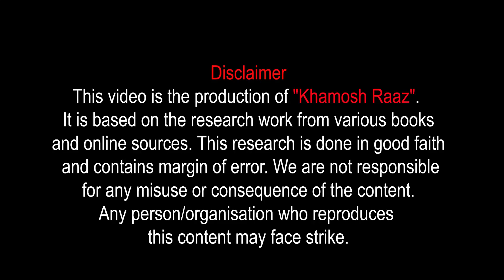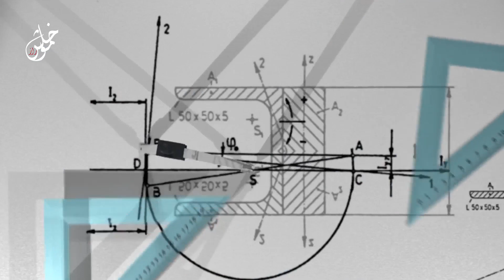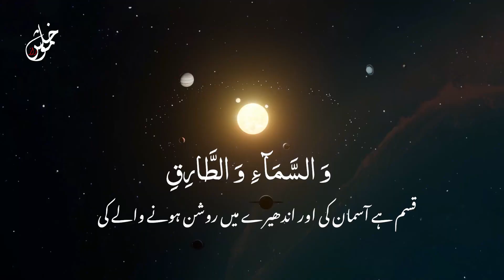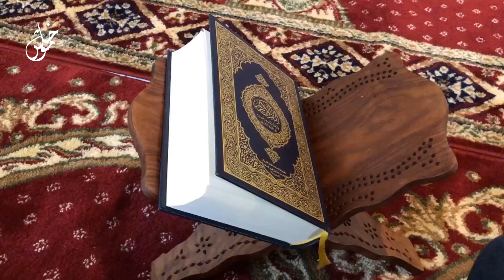How Pulsar Star Was Mentioned in Quran 1400 Years Ago | Miracle of Qur'an | Urdu & Hindi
Pulsar stars are highly magnetized rotating neutron stars that emit beams of electromagnetic radiation out of their magnetic poles. These beams are only visible to observers when they are pointed directly at the Earth, resulting in regular pulses of radiation that can be detected by radio telescopes. Pulsars were first discovered in 1967 by Jocelyn Bell Burnell and Anthony Hewish, and they have since been studied extensively by astronomers to better understand the physics of extreme astrophysical environments.
Strangely enough the Quran, Muslims' Holy book revealed more than 1400 years ago, speaks about pulsars in chapter 86. The original Arabic word used for these stars is 'Tariq'. The verses go on describing the Tariq as the piercing (Knocking) star.

پلسار ستارے بہت زیادہ مقناطیسی شدت اور گردش کرتے ہوئے نیوٹران ستارے ہوتے ہیں جو اپنے مقناطیسی دونوں مقامات سے الیکٹرانگنا روشنی کے جذباتی شعاعیں نکالتے ہیں۔ جب یہ شعاعیں زمین پر منعکس ہوتی ہیں تو صرف اس صورت میں دوربینی انداز سے دیکھی جا سکتی ہیں، جس سے نظامی طور پر تعدادی الیکٹرانگنا نبضات پیدا ہوتے ہیں جو ریڈیو ٹیلیسکوپوں سے دریافت کی جاتی ہیں۔ پلسارز کو جوسلین بیل برنل اور اینتھونی ہیوش نے 1967 میں پہلی بار دریافت کیا تھا، اور انہیں اعلیٰ فضائیات دانوں نے مزید مطالعہ کرتے ہوئے بہتر فہم حاصل کرنے کے لئے جائزہ
دیا ہے۔
عجیب بات ہے کہ مسلمانوں کی مقدس کتاب قرآن، جو 1400 سال سے زیادہ پہلے نازل ہوا تھا، باب 86 میں پلسر کے بارے میں بتاتا ہے۔ ان ستاروں کے لیے استعمال ہونے والا اصل عربی لفظ 'طارق' ہے۔ آیات طارق کو چھیدنے(دستک) والے ستارے کے طور پر بیان کرتی ہیں۔